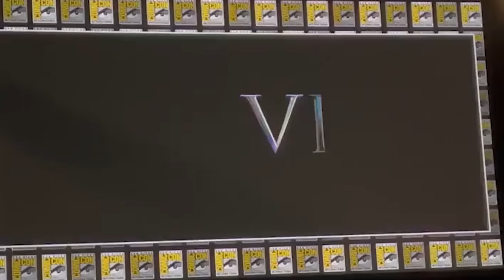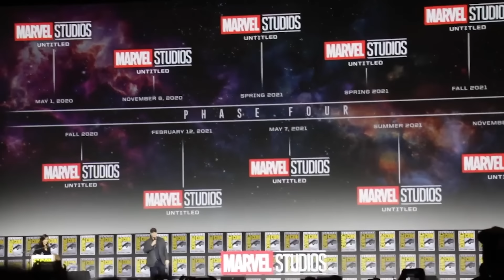DEADPOOL & WOLVERINE REVIEW - The Future Of The MCU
Deadpool and Wolverine Movie Review 2024. Ryan Reynolds and Hugh Jackman Wolverine Returns. X-Men Return, Loki TVA, Future Of The MCU, Marvel Jokes, Kevin Feige Jokes, Why Deadpool changes the MCU, Post Credit Scene & Marvel Comic Con 2024

Covering New Deadpool and Wolverine Final Trailer. X-23 Returns, More Cameo Scenes, Wolverine vs Hulk, Sabretooth Returns, Wolverine vs Sabretooth. Deadpool vs Disney Jokes, Kevin Feige Marvel Jokes and 4th Wall Breaks. Deadpool and Wolverine Post Credit Scene Jokes. Evil Iron Man Scene, The Punisher Cameo Scene, X-Men Scenes, More Deadpool Variants, More Wolverine Variants. Adamantium Explained. Ben Affleck Daredevil References, Elektra, Why Deadpool Saves Wolverine, The X-Men, Fantastic Four and Deadpool Saves The MCU. How Deadpool and Wolverine sets up Avengers 6 Secret Wars with Battleworld and Loki Season 2 Ending with God Loki Crossover Easter Eggs

Why Marvel is rebooting the MCU, all the marvel movies and disney plus marvel tv shows with Avengers 6 Secret Wars. And what's going to change with all the Avengers, New Iron Man, X-Men Mutants like Wolverine, Deadpool, Fantastic Four, Ghost Rider, Spider-Man and other characters marvel previous had not been able to use the way they wanted in previous movies

Marvel Reboot and changes they're making to the upcoming Movies and Marvel TV Shows on Disney Plus. Starting with Deadpool  Deadpool 3 Trailer at the Superbowl. Marvel MCU Reboot Plans Explained. What Happened to Marvel, Disney Plus Streaming problems, and Fixing Marvel

Hugh Jackman Wolverine, MCU Wolverine Explained. Avengers 6 Secret Wars Teaser and the future of Wolverine and X-Men in the MCU. Lots more Marvel Trailers coming Avengers 5 Kang Dynasty Trailer, Avengers 6 Secret Wars Trailer & Captain America 4. More Fantastic Four videos soon from Marvel Comic Con 2024!

My Deadpool and Wolverine Post Credit Scene video and Full Easter Eggs and Breakdown video will post later this week after the movie is released everywhere! Comic Con videos comign this weekend too!